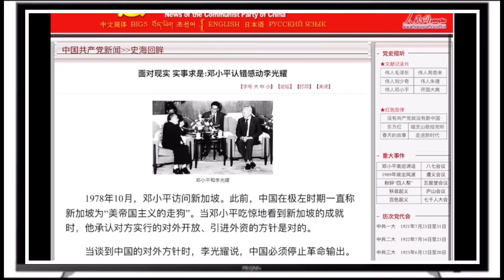袁隆平：共产党把国家搞到乱七八糟，饿死几千万人，连我差一点都被批斗。